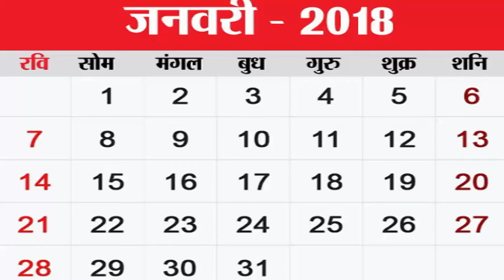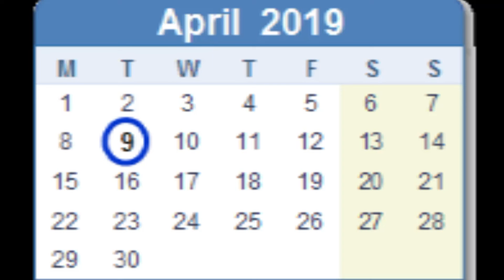कठुआ गैंगरेप वाली बच्ची के परिवार पर फिर टूटा दु:खों का पहाड़ परिवार को मिला भयंकर धोखा!